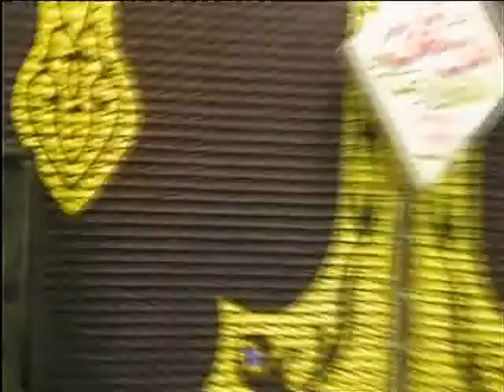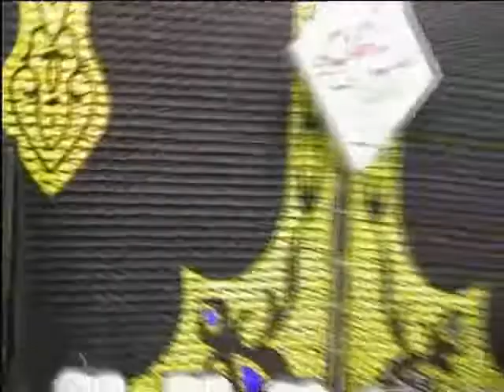لو بتحب تسمع نغم جديد | اتفضل اسمع هذة الدقائق القليله